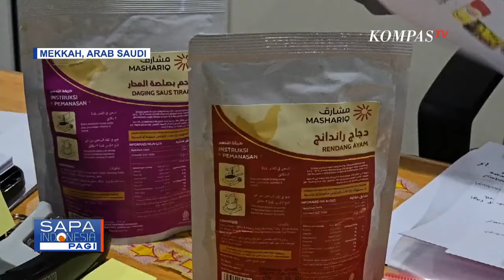Kloter Terakhir Jemaah Haji Embarkasi Surabaya Tiba di Arab Saudi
KOMPAS.TV - 300 lebih anggota jemaah dan petugas haji dari kloter terakhir 106 embarkasi Surabaya tiba di Bandara Internasional King Abdul Aziz, Jeddah, Arab Saudi, Selasa (11/06) pagi.

Kedatangan kloter terakhir ini menutup fase layanan keberangkatan jemaah haji tahun 2024.

Kloter 106 ini membawa jemaah dari 8 kabupaten di Jawa Timur yakni Surabaya, Pamekasan, Sidoarjo, Probolinggo, Madiun, Lamongan, Gresik, dan Magetan.

Selama di tanah suci Mekkah mereka akan tinggal di hotel kawasan Misfalah sektor 9.

Kedatangan kloter 106 menutup fase layanan keberangkatan jemaah haji gelombang dua yang dimulai sejak 24 Mei. Total jemaah haji reguler dan jemaah haji khusus yang tiba di tanah suci Mekkah sejumlah 241 ribu orang.